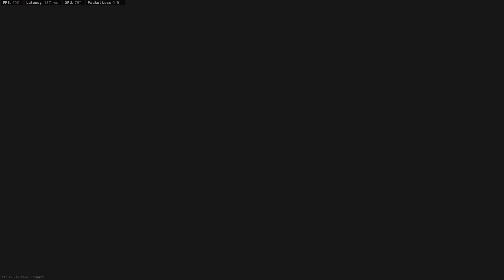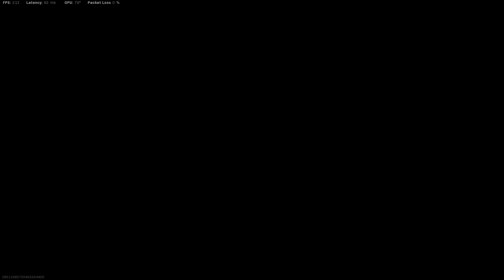They thought I was FAKE, until after a few rounds...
If you guys have any questions or suggestions, be sure to leave them in the comments below! :)

CREDIT TO IMMARKSMAN (where I got the title)